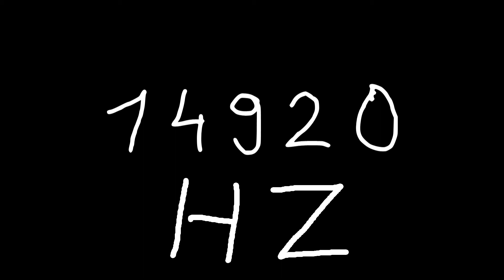14920 hz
Just sound.

chords
sounds
noise
tone
noises
tones
audio
wave
waves
sin
sine
sinus
sinoid
heart
heartbeat
resonancy